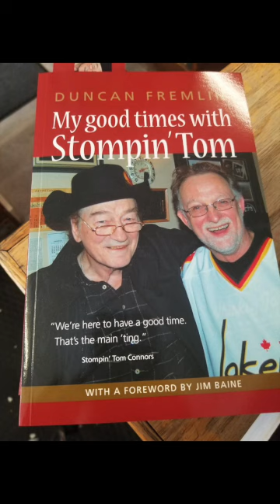Kingston ad for Stompin' Tom show - by Johnny Woodlock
The Spire welcomes @whiskeyjackmusic for Stories & Songs of Stompin’ Tom! 🎶

Thursday, May 9th - 7:30PM
The Spire Performance Hall

“No musicians in Canada have played more shows with Stompin’ Tom Connors than we have!” ~Whiskey Jack

The band’s musical ride with Tom began in 1990 and included national tours, albums, TV appearances and other stories you’ll hear at the show. 🤠